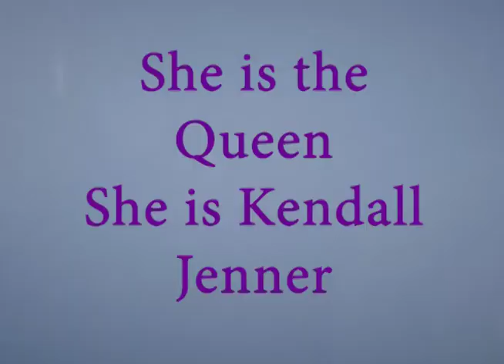Kendall Jenner having dinner in Malibu.